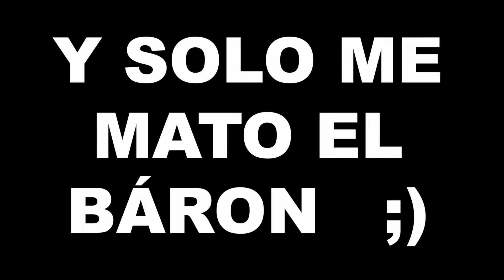EPICA BATALLA CONTRA BARON! [League of Legends]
MORIR DE LA MANERA MAS TRISTE Y TONTA EN EL LOL... NO PROBEIS ESTO EN UNA PARTIDA SERIA! ;) JIJIJI
GRACIAS A TODOS! LIKE Y COMENTAR!